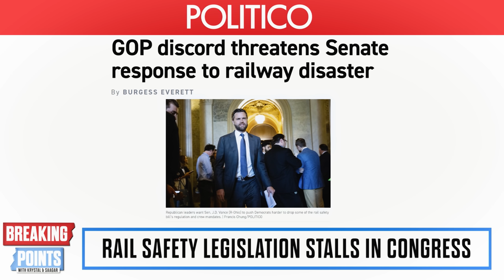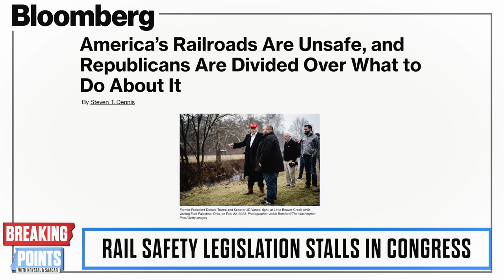MASSIVE Train Derailment Renews Rail Safety Calls | Breaking Points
Krystal and Saagar discuss Ted Cruz blocking key bipartisan railway safety legislation in Congress.